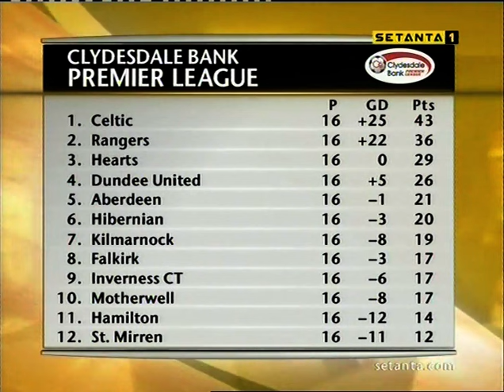29/11/2008 - St Mirren v Dundee United - SPL - Highlights